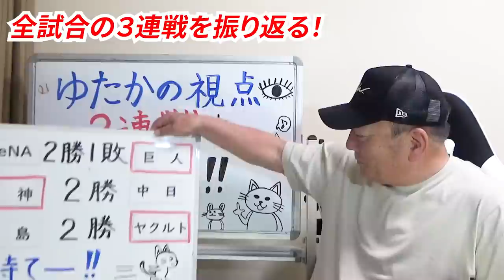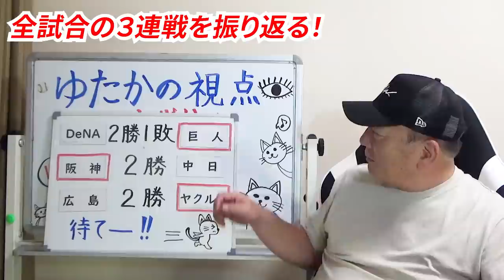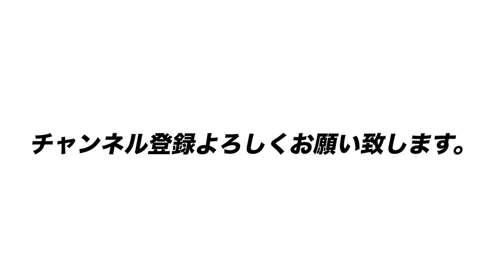【プロ野球解説】阪神が3連勝で復調か？巨人の独走気味を阻止せよ！楽天の「チーム状態が素晴らしい」”３連戦を"ゆたかの視点"で詳しく解説します！【プロ野球ニュース】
■高木豊チャンネルの動画を見ながら試合の映像は「DAZN」からチェック